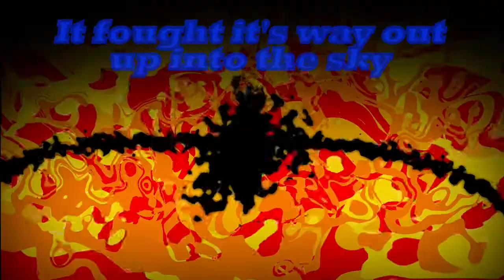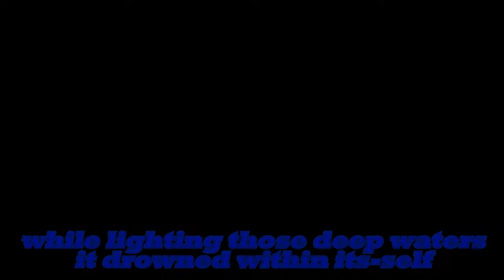Eulogy of the Sun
Reuploaded from Da Bozz Gamer. Didn't get much views there, so I'll see if you guys like it at all. Got another 8-bit song in the works. Be out hopefully by next week